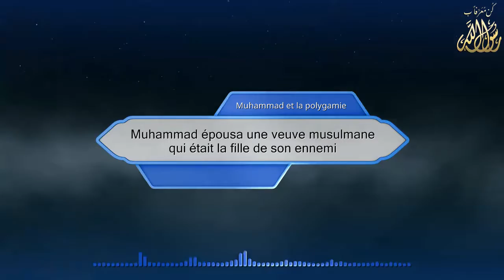Muhammad épousa une veuve musulmane qui était la fille de son ennemi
Savez-vous vraiment qui est Muhammad, le prophète des musulmans ? Venez et faites connaissance de celui qui Jésus a prêché sa prophétie et son message.

This video created using the Application Kon Moarefan ( RasoulAllah.net)